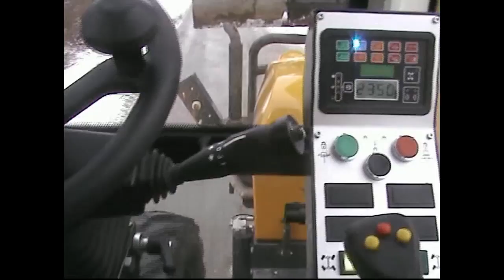sas contamine tp (rudy)